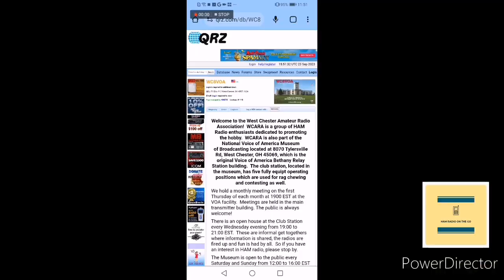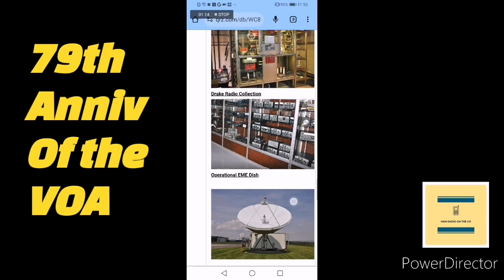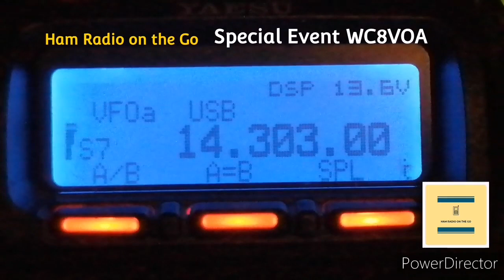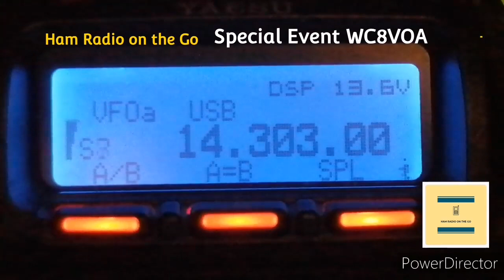WC8VOA Special Event Station 79th Anniversary of the Voice of America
I enjoy Shortwave radio and I also enjoy working Special Event stations. I enjoy HF in general, so when all three come into play it's time for a special edition episode here on the channel!

WC8VOA is a club with a club station in an amazing spot and I wanted to showcase the whole event.

Bethany Relay Station is located in SW OHIO a d was used by VOA during WW2 and now is a museum and a club station,  great history.

So join us for a video about a great special event station.